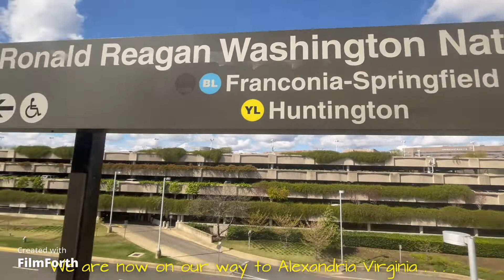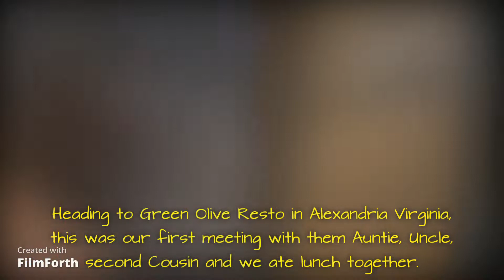Washington DC to Virginia by Train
Lunch with Family